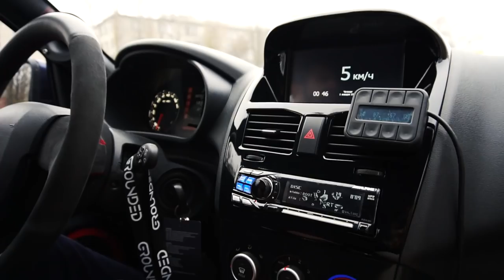EPISODE 009 | Stance КАЛИНА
Девятый эпизод.

Lada Kalina Sport Stance - Armenia Edition.
История самой громкой машины на GROUNDED STANCE EVENT
Конец Зимы. 2017.

Мой друг Лука и его нереально красивая тачка
Идеальный Stance

lukasha111/
kozloww/